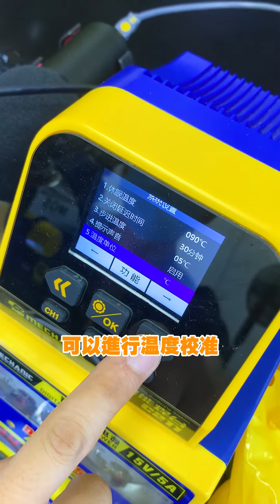smart soldering station 【C211】